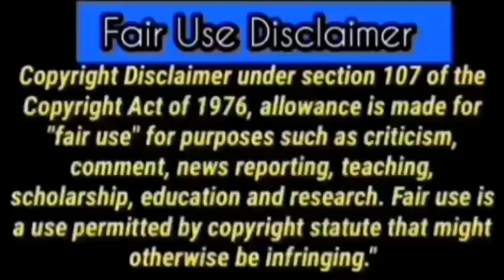Prophetic Prayers 27 minutes to midnight 2022 Elisha Goodman Crossover Prayer Points Day 9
Not all Prophetic Word is for everyone at any given time... In all you do, DO NOT MISS YOUR PRIVATE PRAYERS TO YOUR GOD, and always confirm EVERY WORD spoken here with Him and please test every spirit if it be of God. Guard your Life/Destiny.

🔴🔴🔴🔴 For Ministry & Channel Support:
👉 If you are Blessed by the prophetic messages, prophetic prayers and declarations and you feel led by the Holy Spirit to Donate...

🔴God bless you all for your generosity♥️

❌❌❌BEWARE OF SCAMMERS❌❌❌... (I have NO REPRESENTATIVE on any assignment whatsoever to chat you up in the comment section).

Whatever I didn't mention IN MY VIDEOS or Put in my description box... IS NOT FROM ME.

To partner in support with this channel, please consider becoming a monthly member
dr olukoya
dr k olukoya
dr olukoya live
dr olukoya sermons
dr olukoya teachings
dr olukoya ancestral powers
dr olukoya deliverance prayers
dr olukoya great physician
dr olukoya household wickedness
dr olukoya midnight prayers
dr olukoya night prayers
dr olukoya on marriage
dr olukoya altars
dr olukoya blood of jesus
dr olukoya commanding your morning
dr olukoya covenant
dr olukoya dreams
dr olukoya infirmity
dr olukoya prayer against witchcraft
dr olukoya prayers
dr olukoya questions and answers
dr olukoya recover your glory
dr olukoya restoration
dr olukoya videos
dr olukoya witchcraft
dr olukoya youtube
dr olukoya breakthrough prayers
dr olukoya evil arrows
dr olukoya familiar spirit
dr olukoya generational curses
dr olukoya holy spirit
dr olukoya latest messages
dr olukoya on dreams
dr olukoya pray until something happens
dr d k olukoya prayers
dr olukoya foundation and prayer against wickedness
dr olukoya graveyard
dr olukoya interview
dr olukoya jezebel
dr olukoya latest
dr olukoya morning prayers
dr olukoya new month prayers
dr olukoya violent prayers against evil attacks
dr olukoya whoever whatever has to die
dr olukoya dream defilement
dr olukoya evil altars
dr olukoya prayer against spirit husband
dr olukoya prayers youtube
dr olukoya warfare songs
dr olukoya 101 spiritual warfare
dr olukoya binding the strongman
dr olukoya glory
dr olukoya healing prayer points
dr olukoya limitations
dr olukoya open my eyes
dr olukoya prayer for favour
dr olukoya strongman
dr olukoya testimony
dr olukoya bedtime prayer
dr olukoya choosing a life partner
dr olukoya marriage prayers
dr olukoya open doors
dr olukoya sending back evil arrows
dr olukoya warfare prayers
dr dk olukoya night prayer
dr olukoya angels
dr olukoya eating in dreams
dr olukoya financial prayer points
dr olukoya holiness
dr olukoya foundational prayers
dr olukoya open heavens
dr olukoya prayer rain
dr olukoya prayer videos
dr olukoya spirit spouse
dr olukoya astral
dr olukoya breaking soul ties
dr olukoya deep deliverance prayers
dr olukoya early morning prayers
dr olukoya favor
dr. olukoya 120 prayers to crush witchcraft
dr olukoya blood warfare
dr olukoya divine intervention
dr olukoya evil dreams
dr olukoya house sanitation
dr olukoya latest sermons
dr olukoya opposing forces
dr olukoya prayers against destiny destroyers
dr olukoya strange dreams
dr olukoya prayers for healing
dr olukoya war against bewitchment
dr d k olukoya midnight prayers
dr olukoya listen to this before going to bed
dr olukoya marine spirits
dr olukoya take back what the enemy has stolen
dr olukoya breaking yokes
dr olukoya commanding the morning
dr olukoya marine witchcraft
dr olukoya prayers against evil dreams
dr d.k olukoya prayer rain
dr olukoya destroying evil plans
dr olukoya dreams interpretation
dr olukoya prayer against familiar spirits
dr olukoya bewitchment
dr olukoya prayer before going to bed
dr olukoya latest prayers
dr olukoya spirit husband
dr olukoya foundation
dr olukoya prayer fire against evil arrows
dr olukoya spiritual warfare
dr dk olukoya dream interpretation
dr olukoya back to sender
dr olukoya prayers on witchcraft
dr olukoya deliverance of the head
dr d k olukoya commanding the morning
dr olukoya backwardness
Elisha Goodman Crossover Prayer 27 Minutes to Midnight 2022
dr olukoya favour
dr dk olukoya witchcraft
dr olukoya bad dreams
dr olukoya breaking curses
dr olukoya business prayers
dr olukoya dangerous prayers
dr olukoya divine favour
dr olukoya dream pollution
dr olukoya prayer line
dr olukoya satanic embargo
dr dk olukoya healing prayers
27 minutes to midnight 2022
27 minutes to midnight 2022 elisha goodman
dr olukoya prayers against bad dreams
dr olukoya strange enemies strange prayers
27 minutes to midnight 2022 edition